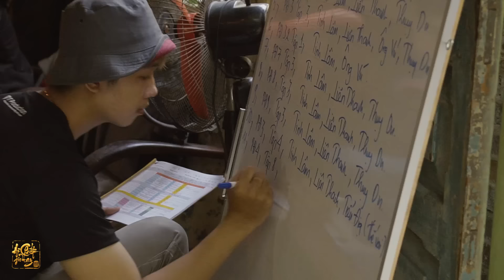HUỲNH LẬP - HẬU TRƯỜNG AI CHẾT GIƠ TAY - PHẦN 1 [OFFICIAL]